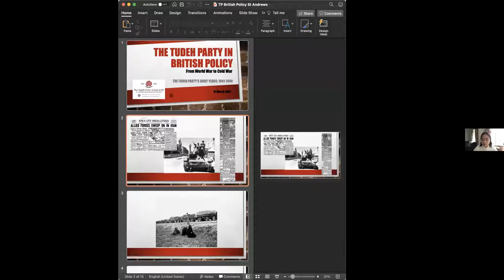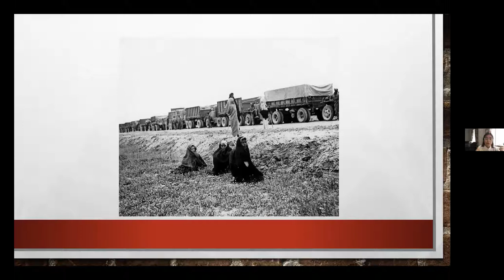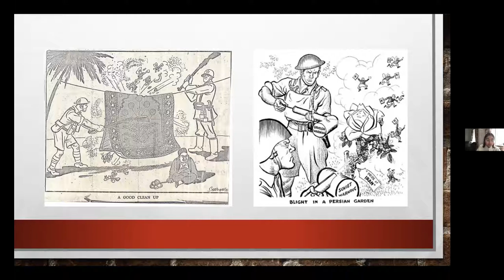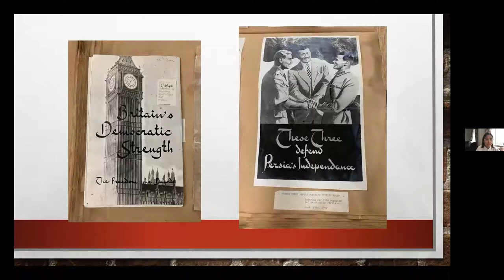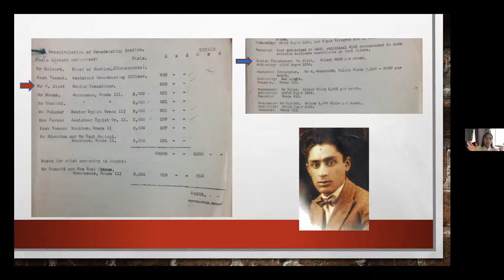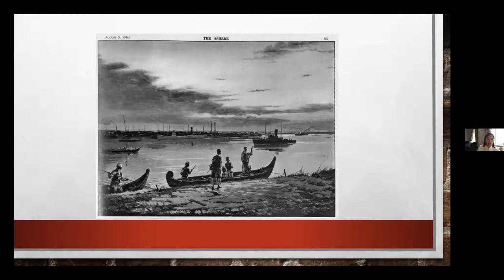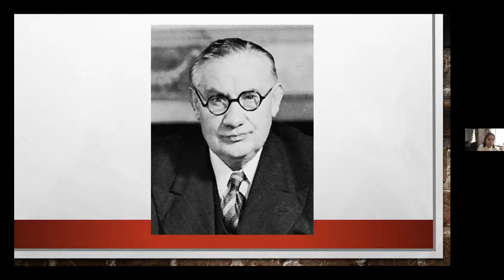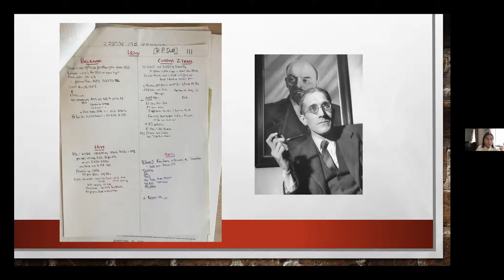Tudeh Party at 80: The Tudeh Party's Early Years Panel (First Two Speakers)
First two talks in the Tudeh Party's Early Years panel at the Tudeh Party of 80 Conference.